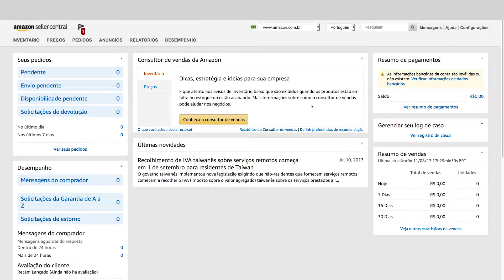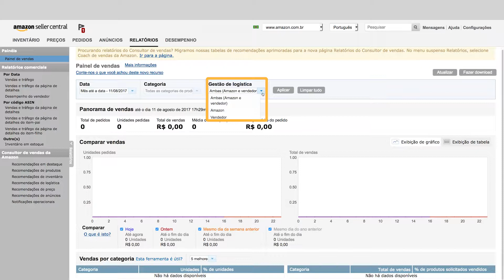Amazon Seller University: Se aprofundando nos Relatorios Comerciais (parte 1)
Aprenda um pouco mais sobre os relatorios comerciais.